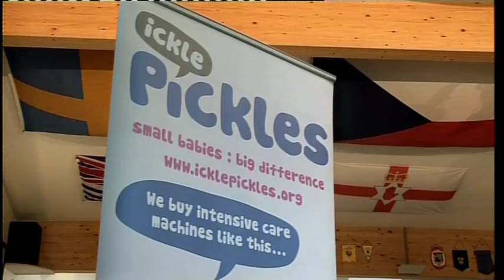The London to Paris rowing challenge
Two women from the South are in training for an epic journey, rowing along the Thames from London, across the Channel and then on to Paris. Pip Short and Alex Ireson are raising money to help the unit at the Queen Alexandra Hospital in Portsmouth which treats premature babies.